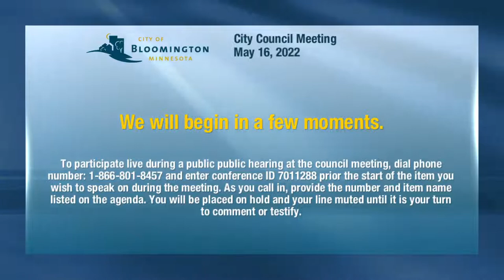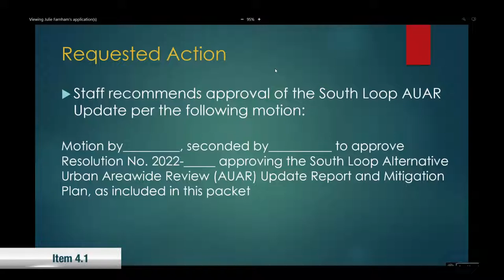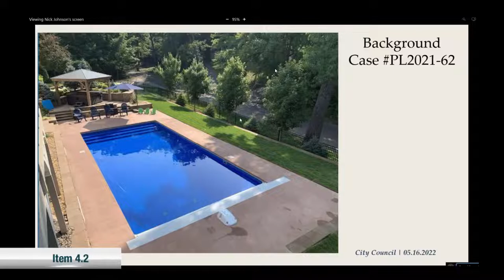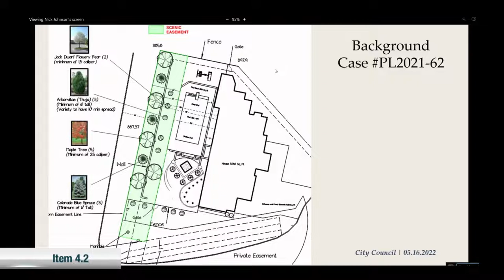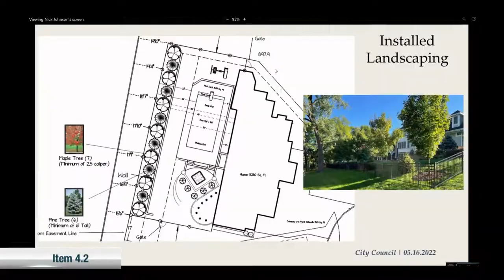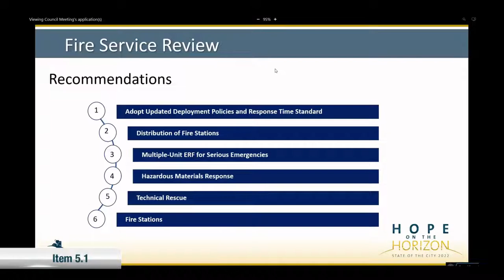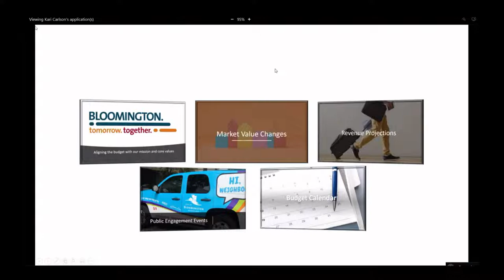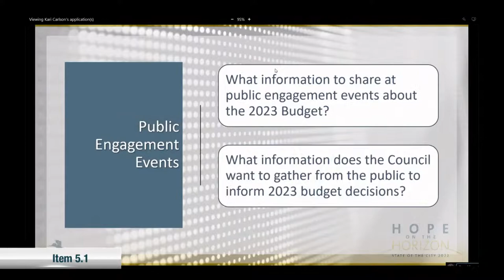May 16, 2022 Bloomington City Council Meeting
May 16, 2022 Bloomington Minnesota City Council Meeting

0:00:00 Start
00:01:05 1. Approval of Agenda
0:04:58 2.1 Proclamation: Public Works Week
0:08:40 2.2 Proclamation: Northwestern Health Sciences University Day
0:12:50 Consent Business
3.1 Resolution Authorizing Performance Measurement Reporting Program
3.2 Resolution and Budget Adjustment - Public Health Infrastructure Funds
3.3 Resolution to Award PMP Street Improvement Project Contract (2022-101)
0:13:40 3.4 Approve University of St. Thomas Engineering Senior Design Project Agreement
3.5 Resolution - Grant Agreement with MN Dept of Labor and Industry MNOSHA WSC: Safety Grant Program
3.6 State Financial Crimes Task Force JPA
3.7 Resolution Approving City of Bloomington and Hennepin County Construction Cooperative Agreement for Safety Improvements Hennepin County Project 2191600
3.8 Payroll Policy Revision Approval
0:17:39 3.9 Acknowledge Receipt of Charter Amendment Recommendations from the Charter Commission
3.10 Approval of City Council Meeting Minutes
0:21:27 4.1 Public Comment: South Loop Alternative Urban Areawide Review (AUAR) Update Report and Mitigation Plan
0:52:30 4.2 Public Hearing: Huset Pool Variance - 7981 Lea Circle - Change in Conditions
2:15:39 4.3 Public Hearing: Renewal of On-Sale and Sunday On-Sale Intoxicating Liquor Licenses
2:19:34 4.4 Public Hearing: Renewal of On-Sale and Sunday On-Sale Club Intoxicating Liquor Licenses
2:21:22 4.5 Public Hearing: Renewal of Off-Sale Intoxicating Liquor Licenses
2:22:26 4.6 Public Hearing: Renewal of On-Sale Wine Licenses
2:24:08 4.7 Public Hearing: Renewal of Brewer Taproom On-Sale and Small Brewer Off-Sale Licenses
2:28:22 4.8 Public Hearing: New On-Sale Intoxicating Liquor License Application – SpringHill Suites
2:29:54 4.9 Public Hearing: New On-Sale 3.2 Percent Malt Beverage License Application – El Fresco Restaurant
2:32:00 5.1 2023 Budget Update and Discussion
3:43:40 5.2 City Council Policy & Issue Update